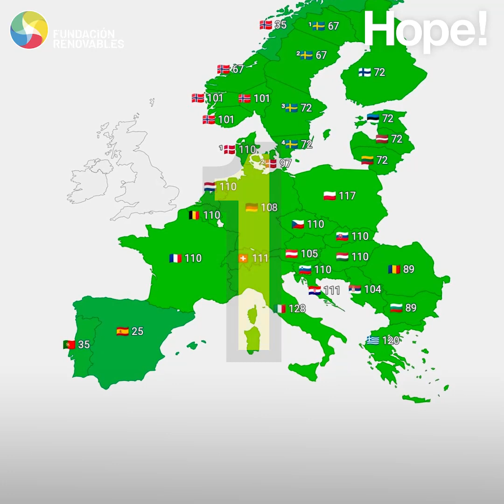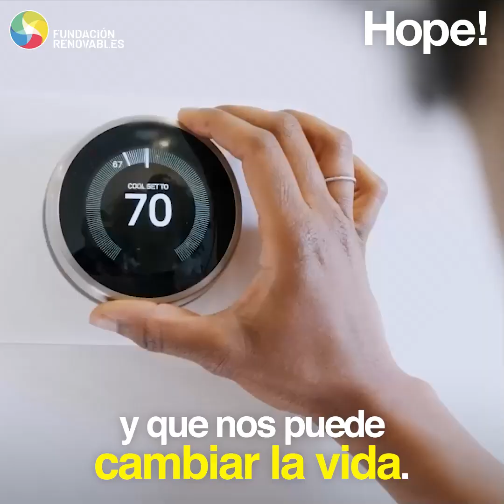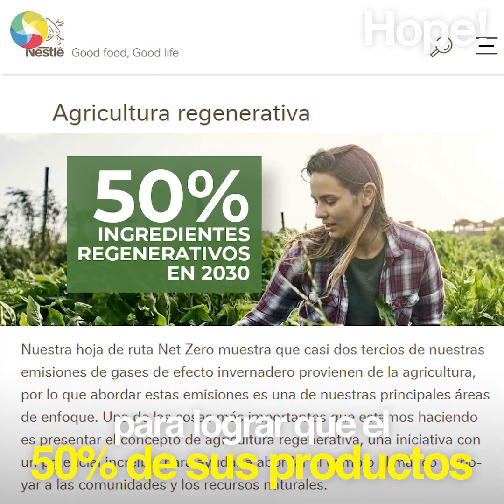España ¿gran ganador o gran perdedor europeo de la crisis climática?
España puede ser el gran ganador o el gran perdedor europeo de la crisis climática.

Esto se decide en las urnas y te afecta directamente. Te explico cómo.